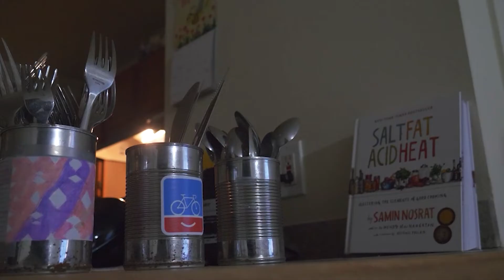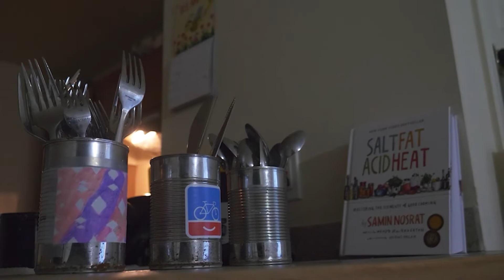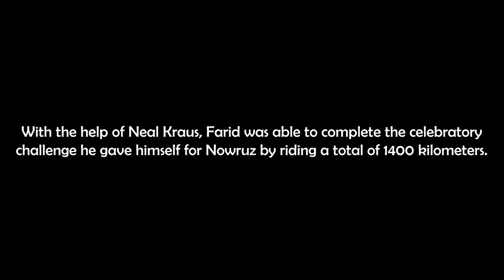Farid Noori Nowruz 1400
Follow along with Farid Noori as he challenged himself to 125 miles a day in celebration for the Persian New Year!
:zap:️:zap:️Celebrating Nawroz, the Persian New Year, with a 1400 km Bike Ride in NWA:zap:️:zap:️
Nawroz means New Day in Farsi and it marks the Persian New Year, which always coincides with the first day of the spring. This year’s Nawroz, which took place on March 20th, is a special one: the Persian calendar will turn to the year 1400.
For Farid Noori, a cyclist from Afghanistan and a graduate student at the Walton MBA, University of Arkansas, this new year is specially exciting, because the double zeros mark the beginning of a new century. Farid grew up in Afghanistan, celebrating every Nawroz with his family picnicking in the mountains surrounding Kabul.
Although this year he was not home for Nawroz, Farid was excited celebrate here in Northwest Arkansas. Because the new year marked a new century, Farid honored its arrival by riding 1400 kilometers in the last 7 days of the year.
By having done this epic week of riding, Farid hopes to foster a conversation about the Persian new year culture in his new community in NWA, hype up his Afghan friends to celebrate this special new year in special ways, and an excuse to explore all the wonderful riding in Northwest Arkansas.
Nawroz is celebrated in Afghanistan, Iran and Tajikistan - the three Persian speaking countries.